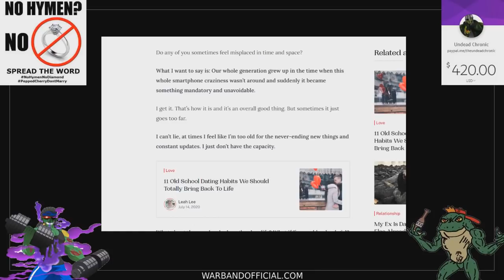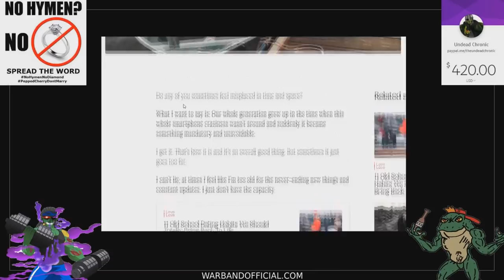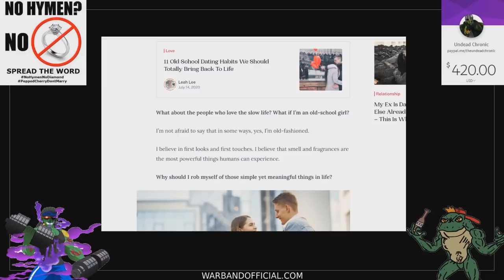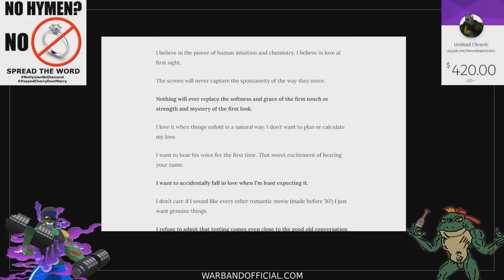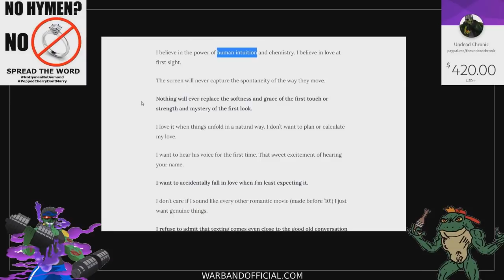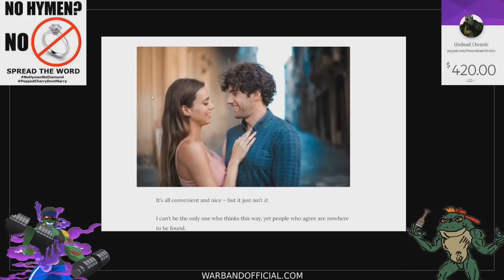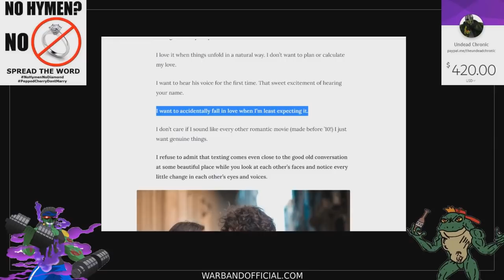Feminist Wants To Trade Dating Apps For Traditional Dating!!!